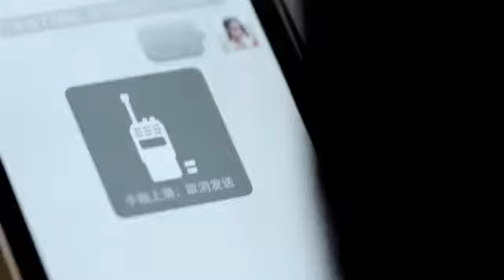兩個城市的回答 (楊碩)主晿